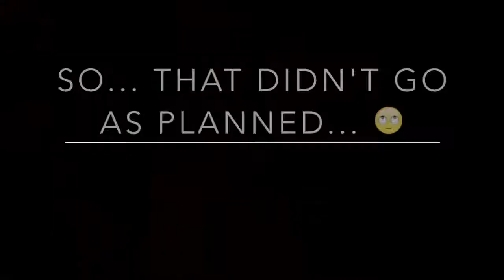BEANBOOZLED CHALLENGE BIRTHDAY EDITION